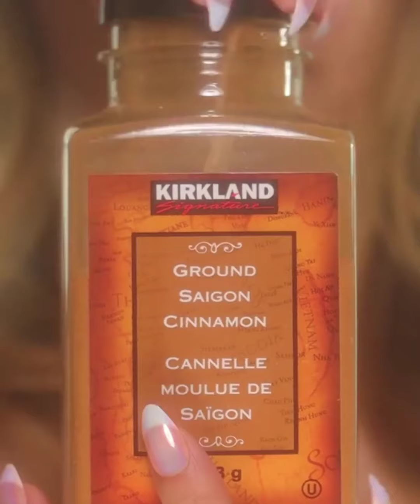💄💋14 Lipstick Tutorials And Lips Art ideas Compilation 💋